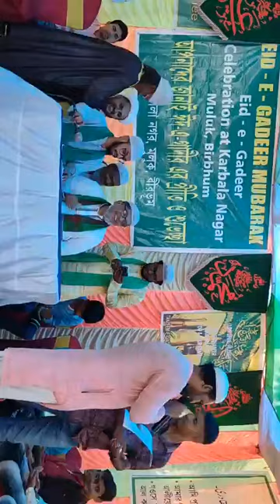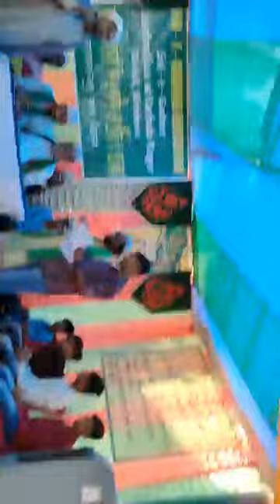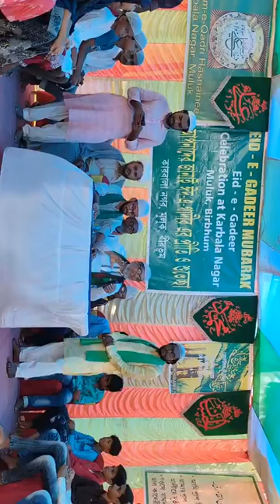ইসলামি কুইজ প্রতিযোগিতা | Islamic And Ahle Bait Quiz | Khanqah e Qaderia KarbalaNagar